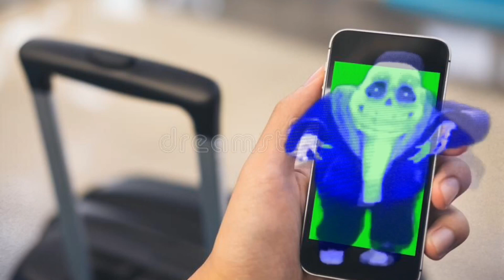YouTube Rewind 2018 but it’s Sans (Will Smith is Sans Undertale?)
Yaah.